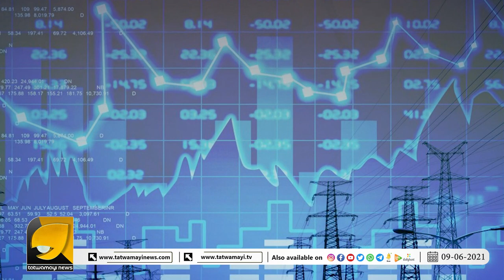വൈദ്യുതി ബിൽ ഇനി കൂടില്ല..!!ചരിത്രം സൃഷ്ടിക്കുന്ന പദ്ധതിയുമായി പ്രധാനമന്ത്രി നരേന്ദ്രമോദി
വൈദ്യുതി ബിൽ ഇനി കൂടില്ല..!!ചരിത്രം സൃഷ്ടിക്കുന്ന പദ്ധതിയുമായി പ്രധാനമന്ത്രി നരേന്ദ്രമോദി | Electricity